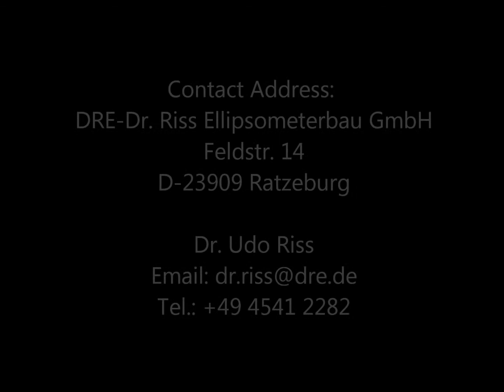Calculation of Substrate Index / EL X-02 ... Ellipsometer